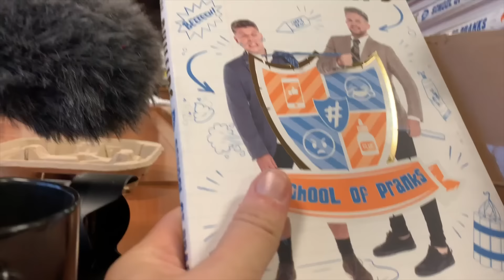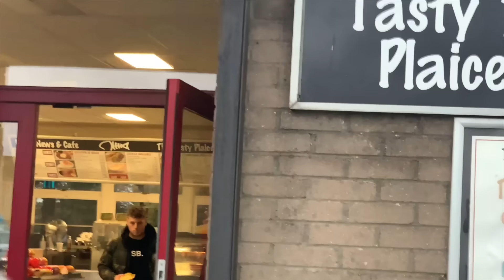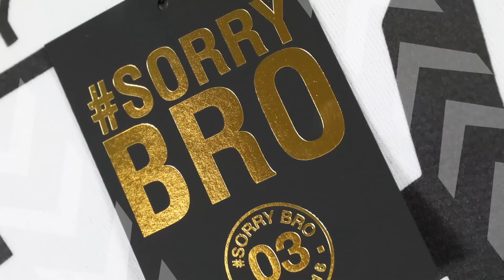WALKIE TALKIE INSIDE MY BRO'S JACKET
So it's winter and my bro's been wearing bigger jackets out in the cold. We were using walkie talkies the other day and I thought it would be a good idea to hide one in Elliot's pocket and say inappropriate things to the public making them think it was him... SORRY BRO!

KEEP SMILING